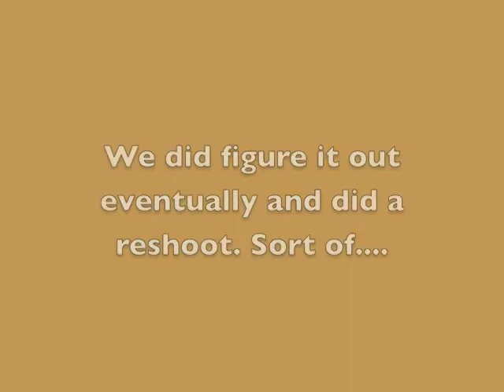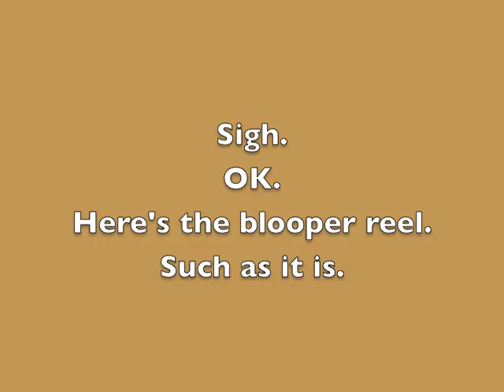Discussing Diana Gabaldon's "An Echo in the Bone" Part 2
Part 2 of My Outlander Purgatory.com's discussion on the first third or so of Diana Gabadon's latest Outlander novel, "An Echo in the Bone," complete with snafus and surprises!